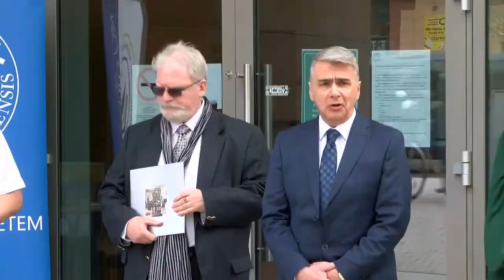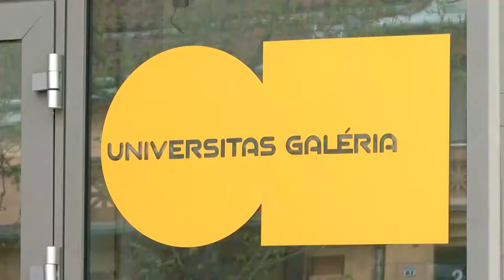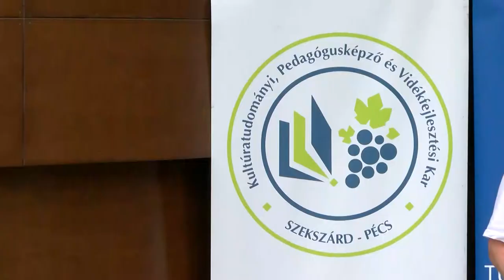20210415 kulturszoba Irodalmi egyuttmukodes